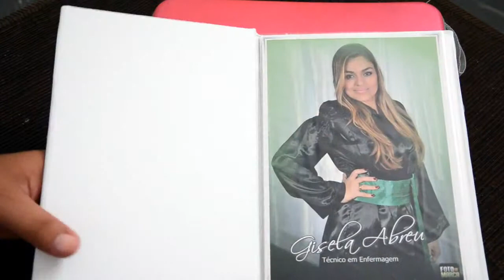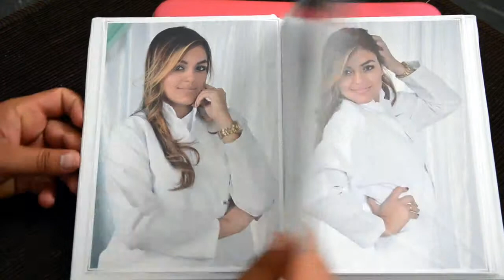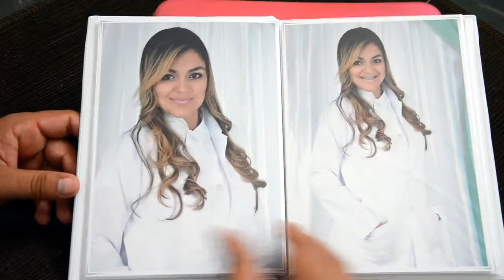Álbum de Formatura Gisella | Curso de Enfermagem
🎓 Eternize sua trajetória acadêmica com um álbum de alta qualidade!
Veja o álbum de formatura de Gisella, do curso de Enfermagem. Criado pela Foto de Marca, este álbum reflete com elegância e cuidado os melhores momentos dessa conquista acadêmica.
🌟 Destaques:

Álbum com design sofisticado e impressão premium.
Ideal para guardar memórias da sua formatura.